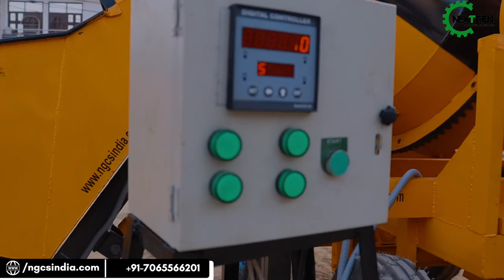Two Channel Lift Concrete Mixer with Digital Hopper/2 Pole Lift/ Tower Lift /7065566201/NEXTGEN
NextGen is recognized as the manufacturer and supplier of the superior quality Concrete Lift Mixer Machine with Digital Hopper. The offered product is manufactured using the finest quality raw material and cutting-edge technology. This product is examined by our quality controllers on set industry standards at our high end quality testing unit to eradicate all flaws. Moreover, we also offer this Concrete Mixer Machine with Lift in customized options at affordable prices.

Benefits & Features:-
Easy to Operate, Convenient Discharge, Fabricated Yoke and give Optimum Performance, Wide Wheel Base To Give Better Stability, Easy Swivel Arrangement, Convenience of Lubrication, Easy to Transport Chassis, Mixing Drum for Fast Perfect Mixing, Transmission - Extra Efficiency at no extra cost, Housing - For Safety a Hopper - that Discharges to Record Time,
Optimum Performance, Minimum Maintenance, Rust Resistant, Easy to Handle, 10/7 CFT. tilting drum mixer, One Bag Digital Hopper , Printing Facility, Automatic water feeding systems